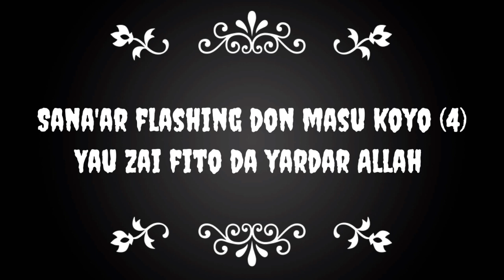Masu koyar sana'ar flashing kada kumanta yauce ranarku